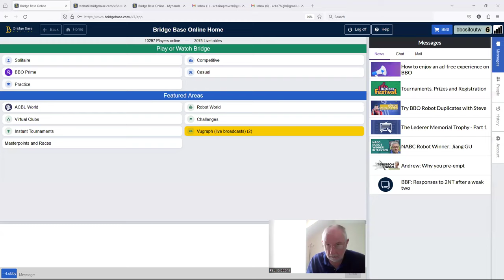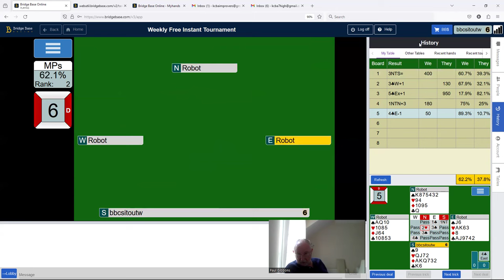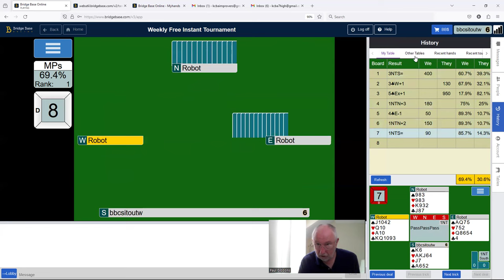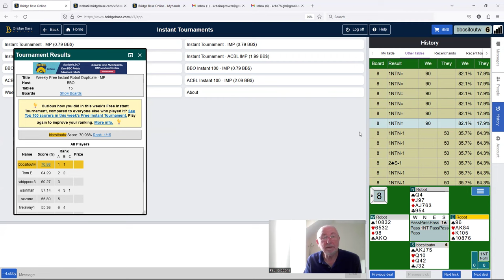Over My Shoulder 135 BBO Weekly Free Instant Tournament